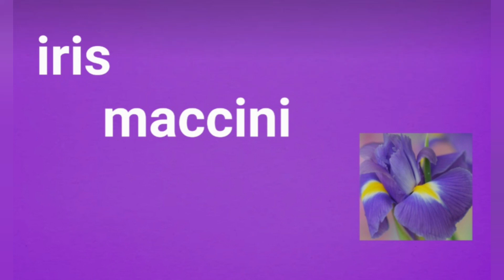Facciamo assieme l'albero di natale+unghie nuove+mini vlog di una giornata con me sul lago🎄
Oggi nuovo video, dove facciamo l'albero di natale assieme, vi mostro le mie unghiette nuove e infine vi mostro una parte della giornata trascorsa sul lago di garda